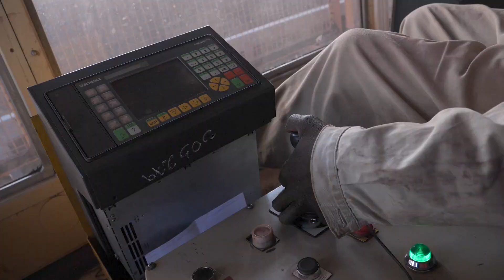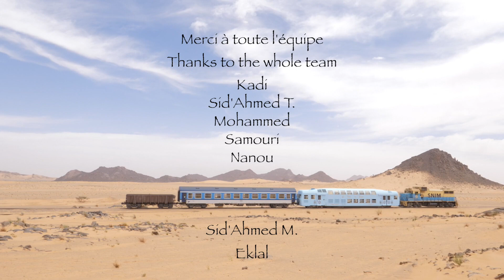Train du Désert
Train du Désert (longer version 6 min). The desert train is a colorful decorated train for tourists in Mauritania (West Africa). It takes you on a unique journey and combines nature, culture and adventure.
You can eat, sleep and sip the three traditional glasses of Mauritanian tea on the train. You can hop on the locomotive and sit on the driver's seat.  You can even ask for a photostop.
In one week you visit the iron ore mine of Zouerate, camp at the foot of the impressive monolith Ben Amira, and see one of the longest trains on earth passing by (more than 2 km). The desert train itself has only two carriages and is probably one of the shortest trains in the world.
From October until May the desert train has weekly departures.

De 'Train du Désert' is een prachtig gedecoreerde trein waarmee toeristen een week lang de woestijn van de Mauritaanse Sahara doorkruisen. Met een bezoek aan Ben Amira, de grootste monoliet van Afrika, de bibliotheken van Chinguetti en de ijzerertsmijn van Zouerate. En natuurlijk een ontmoeting met een van de langste en zwaarste treinen ter wereld: de ijzerertstrein van 2,5 km.